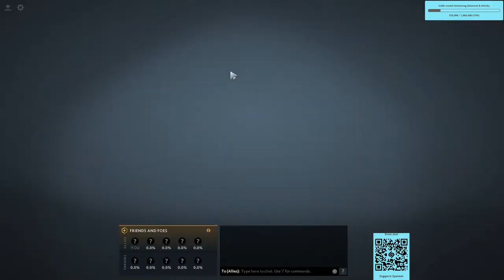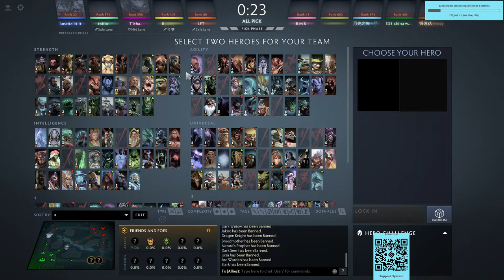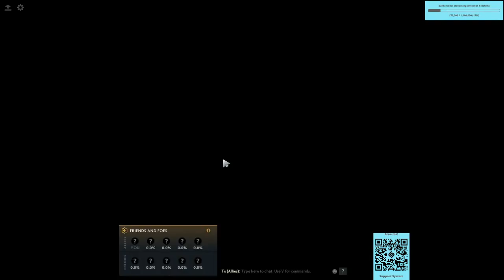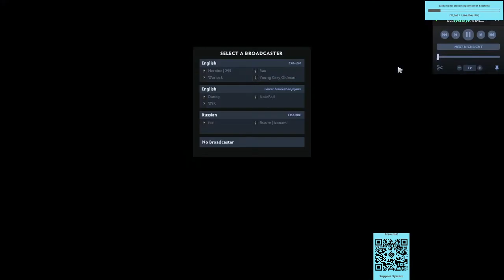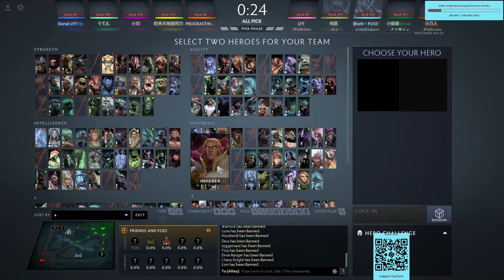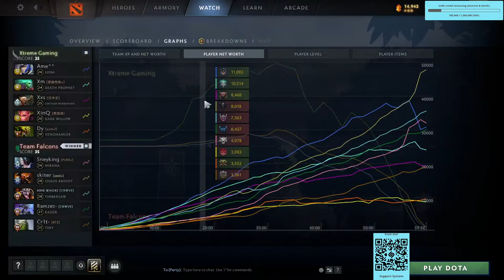low energy stream 10747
Command (Live Chat):
!game
!mainsama
!sosmed
!wl
!schedule
!mmr
!dotabuff
!pacar
!gear
!spec

Gear:
Mouse: Rexus Daxa Air Pro Gaming Mouse
Keyboard: Steelseries Apex 7 Red Switch
Headset: HyperX Cloud Alpha
Earphone: HyperX Cloud Earbuds
Microphone: HyperX Quadcast
Mousepad: Steelseries Qck Mini
Webcam: Logitech C922 Pro Stream
Speaker: Logitech Z121

Specification;
Processor: AMD Ryzen 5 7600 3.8Ghz Up To 5.1Ghz
Motherboard: ASRock B650M Pro RS
VGA: GALAX Geforce RTX 2060 6GB
RAM: ADATA DDR5 XPG LANCER PC 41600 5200MHz 32GB
PSU: Enermax MaxPro II 700W 80+ White - EMP700AGT-C
SSD: ADATA SX8200PRO 512GB M.2 SATA PCIE GEN3X4
Monitor: LG 24GL600F 24 Inch

Top 10 All Time Saweria:
1. Nightside Rp.118.000.000
2. BABA Rp.17.225.000
3. merem Rp.10.540.000
4. Insomnia Rp.1.490.000
5. IJUL WxC Rp.1.014.384
6. Pikapika Rp.930.000
7. win2 Rp837.555
8.hkjhj Rp771.798
9. Rp645.000
10. Rp575.000